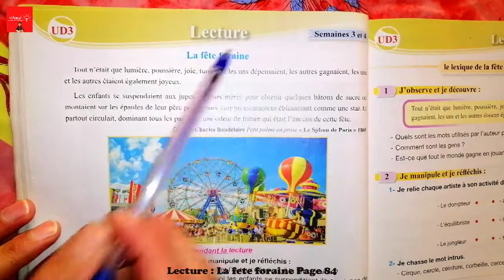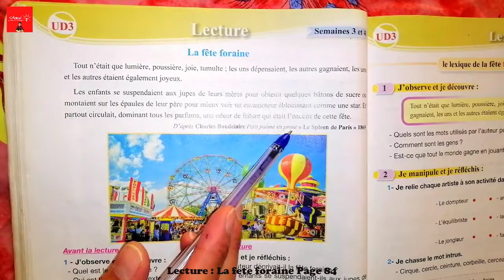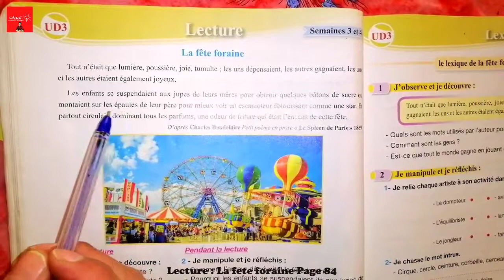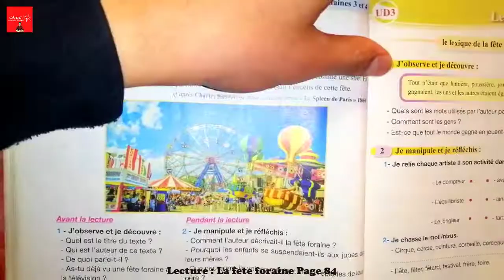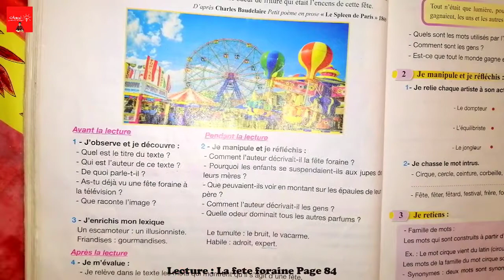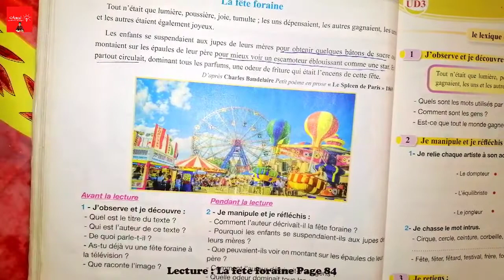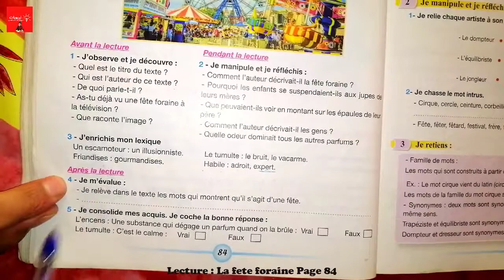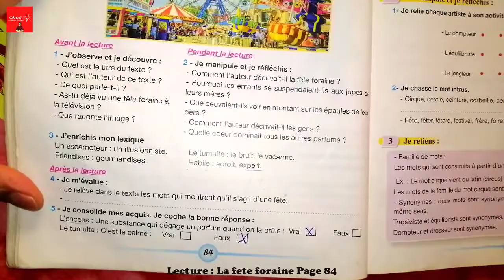Pour communiquer en français 5AEP, Lecture : La fête foraine Page 84 UD3